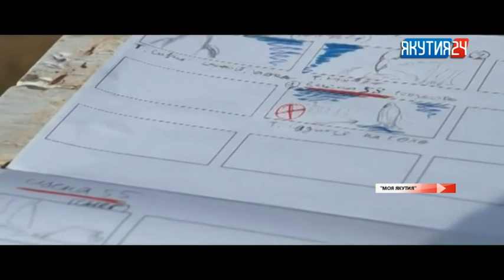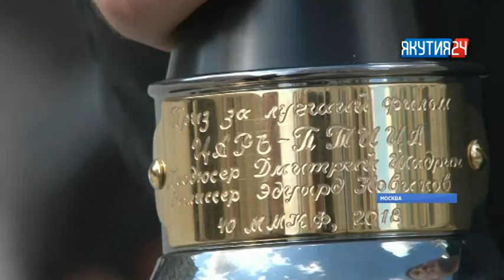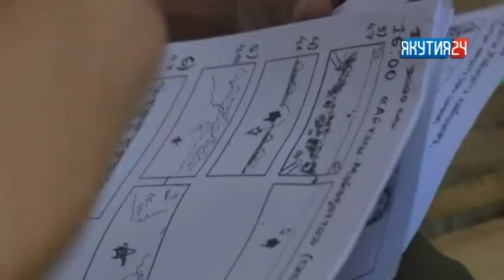«Тойон Кыыл» сахалыы киинэ - аан дойдутааҕы бэстибээл кыайыылааҕа